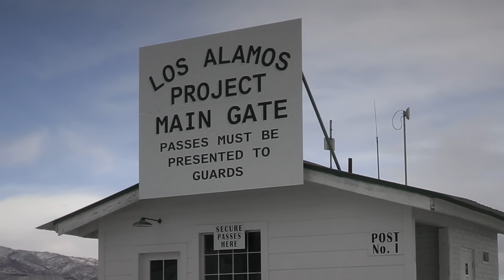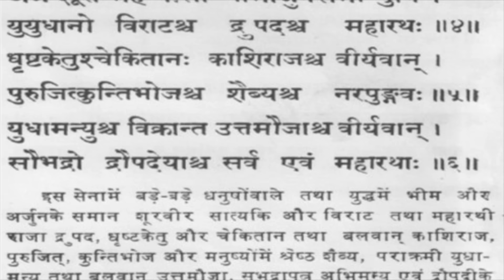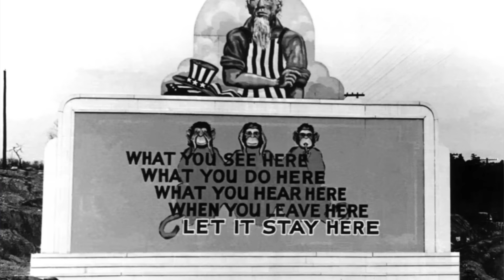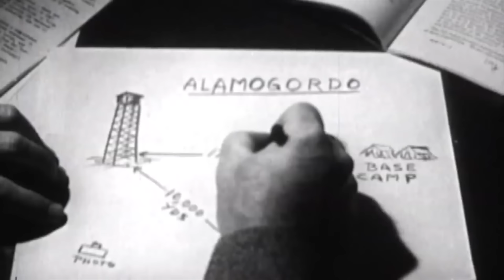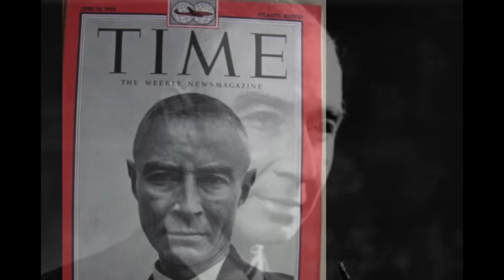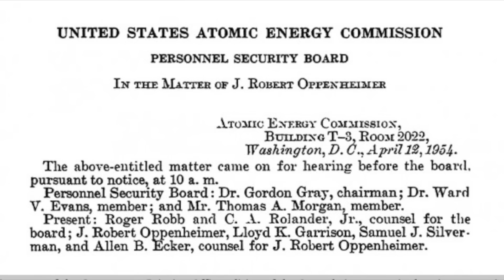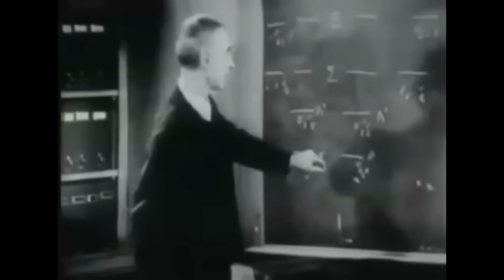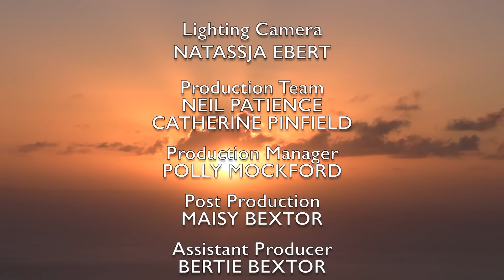The Man Who Brought a Nation to Ruin | Oppenheimer: The Real Story | Documentary Central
The documentary covers Oppenheimer's contribution to nuclear physics as a professor and leader of the Los Alamos Laboratory.